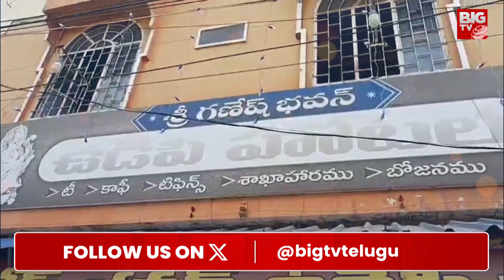Karimnagar Public Reaction | హోటల్స్ కి వెళ్లాలంటేనే భయం భయం | Jerry in Idli | BIG TV